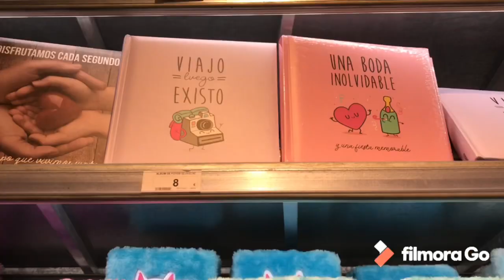جولة في ٣ محلات رائعة في اسبانيا 🇪🇸 ملابس 👌ديكور 😍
جولة في محلات 🇪🇸 اسبانيا